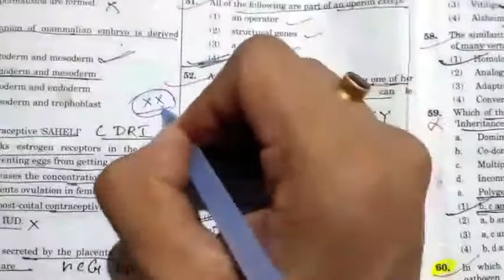HOW TO MINIMISE MISTAKES. NEET || AIIMS